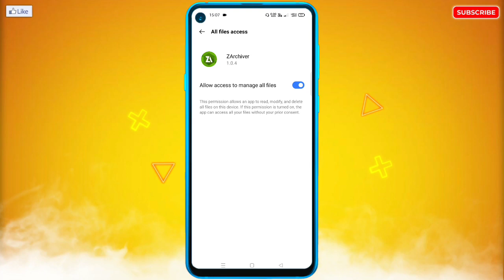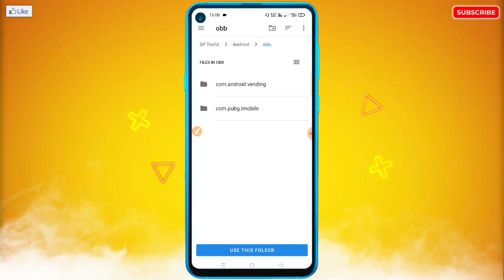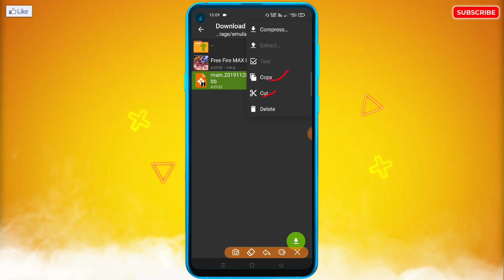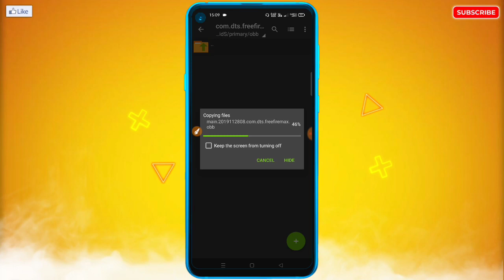Tecno Me ZArchiver Se Free Fire Max Ka OBB File Kaise Set Kare | How To Set Free Fire Max OBB File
🔥☞ 𝗛𝗲𝗹𝗹𝗼 𝗗𝗼𝘀𝘁𝗼𝗻 !!!

___________❀ ᴛʜᴀɴᴋ ʏᴏᴜ.❀___________